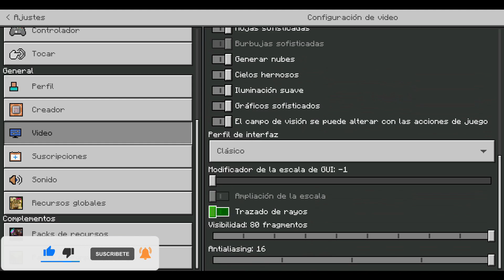SERVER SURVIVAL GRATIS PARA MINECRAFT BEDROCK 1.17.10|MINECRAFT PE 1.17.10 | NOVEDADES